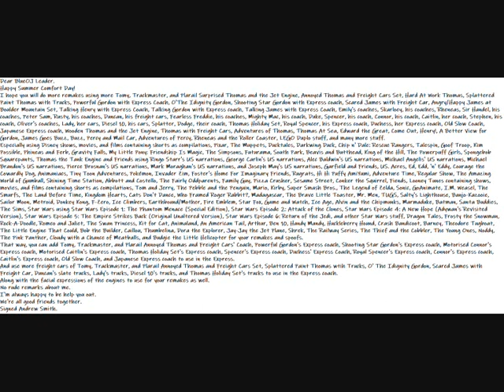My Happy Summer Comfort Day Message Video To BlueOJ Leader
Dear BlueOJ Leader.
Happy Summer Comfort Day!
I hope you will do more remakes using more Tomy, Trackmaster, and Plarail Surprised Thomas and the Jet Engine, Annoyed Thomas and Freight Cars Set, Hard At Work Thomas, Splattered Paint Thomas with Trucks, Powerful Gordon with Express Coach, O'The Idignity Gordon, Shooting Star Gordon with Express coach, Scared James with Freight Car, Angry/Happy James at Boulder Mountain Set, Talking Henry with Express Coach, Talking Gordon with Express coach, Talking James with Express Coach, Emily's coaches, Skarloey, his coaches, Rheneas, Sir Handel, his coaches, Peter Sam, Rusty, his coaches, Duncan, his freight cars, Fearless Freddie, his coaches, Mighty Mac, his coach, Duke, Spencer, his coach, Connor, his coach, Caitlin, her coach, Stephen, his coach, Oliver's coaches, Lady, her cars, Diesel 10, his cars, Splatter, Dodge, their coach, Thomas Holiday Set, Royal Spencer, his Express coach, Duchess, her Express coach, Old Slow Coach, Japanese Express coach, Wooden Thomas and the Jet Engine, Thomas with Freight Cars, Adventures of Thomas, Thomas At Sea, Edward the Great, Come Out, Henry!, A Better View for Gordon, James Goes Buzz, Buzz, Percy and Mail Car, Adventures of Percy, Rheneas and the Roller Coaster, LEGO Duplo stuff, and many more stuff.
Especially using Disney shows, movies, and films containing shorts as compilations, Pixar, The Muppets, Ducktales, Darkwing Duck, Chip n' Dale: Rescue Rangers, Talespin, Goof Troop, Kim Possible, Phineas and Ferb, Gravity Falls, My Little Pony: Friendship Is Magic, The Simpsons, Futurama, South Park, Beavis and Butthead, King of the Hill, The Powerpuff Girls, Spongebob Squarepants, Thomas the Tank Engine and Friends using Ringo Starr's US narrations, George Carlin's US narrations, Alec Baldwin's US narrations, Michael Angelis' US narrations, Michael Brandon's US narrations, Pierce Brosnan's US narrations, Mark Moraghan's US narrations, and Joseph May's US narrations, Garfield and Friends, US. Acres, Ed, Edd, 'n' Eddy, Courage the Cowardly Dog, Animaniacs, Tiny Toon Adventures, Pokémon, Invader Zim, Foster's Home For Imaginary Friends, Rugrats, Hi Hi Puffy AmiYumi, Adventure Time, Regular Show, The Amazing World of Gumball, Shining Time Station, Abbott and Costello, The Fairly Oddparents, Family Guy, Pizza Crusher, Sesame Street, Conker the Squirrel, Fiends, Looney Tunes containing shows, movies, and films containing shorts as compilations, Tom and Jerry, The Pebble and the Penguin, Mario, Kirby, Super Smash Bros., The Legend of Zelda, Sonic, GoAnimate, I.M. Weasel, The Smurfs, The Land Before Time, Kingdom Hearts, Cats Don't Dance, Who Framed Roger Rabbit?, Madagascar, The Brave Little Toaster, Mr. Men, TUGS, Salty's Lighthouse, Banjo-Kazooie, Sailor Moon, Metroid, Donkey Kong, F-Zero, Ice Climbers, Earthbound/Mother, Fire Emblem, Star Fox, Game and Watch, Ice Age, Alvin and the Chipmunks, Marmaduke, Batman, Santa Buddies, The Sims, Star Wars using Star Wars Episode 1: The Phantom Menace (Special Edition), Star Wars Episode 2: Attack of the Clones, Star Wars Episode 4: A New Hope (Adywan's Revisited Version), Star Wars Episode 5: The Empire Strikes Back (Original Unaltered Version), Star Wars Episode 6: Return of the Jedi, and other Star Wars stuff, Dragon Tales, Frosty the Snowman, Rock-A-Doodle, Romeo and Juliet, The Swan Princess, Kit for Cat, Animaland, An American Tail, Arthur, Ben 10, Handy Mandy, Huckleberry Hound, Crash Bandicoot, Barney, Theodore Tugboat, The Little Engine That Could, Bob the Builder, Caillou, Thumbelina, Dora the Explorer, Jay-Jay the Jet Plane, Shrek, The Railway Series, The Thief and the Cobbler, The Young Ones, Noddy, The Pink Panther, Cloudy with a Chance of Meatballs, and Budgie the Little Helicopter for your remakes and spoofs.
That way, you can add Tomy, Trackmaster, and Plarail Annoyed Thomas and Freight Cars' Coach, Powerful Gordon's Express coach, Shooting Star Gordon's Express coach, Motorised Connor's Express coach, Motorised Caitlin's Express coach, Thomas Holiday Set's Express coach, Spencer's Express coach, Duchess' Express Coach, Royal Spencer's Express coach, Connor's Express coach, Caitlin's Express coach, Old Slow Coach, and Japanese Express coach to use in the Express to make them longer.
And use more freight cars of Tomy, Trackmaster, and Plarail Annoyed Thomas and Freight Cars Set, Splattered Paint Thomas with Trucks, O' The Idignity Gordon, Scared James with Freight Car, Duncan's slate trucks, Lady's trucks, Diesel 10's trucks, and Thomas Holiday Set's trucks to use in the freight trains to make them longer.
Along with the facial expressions of the engines to use for your remakes as well.
I'm always happy to be help you out.
We're all good friends together.